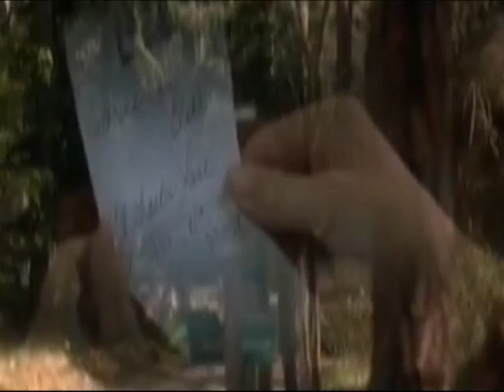When You Told Me You Loved Me - JESSICA SIMPSON